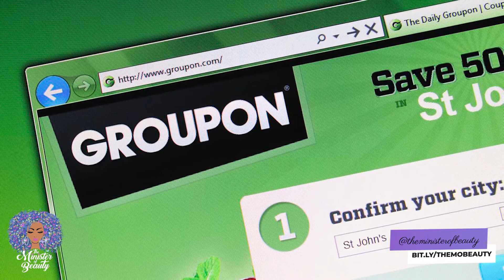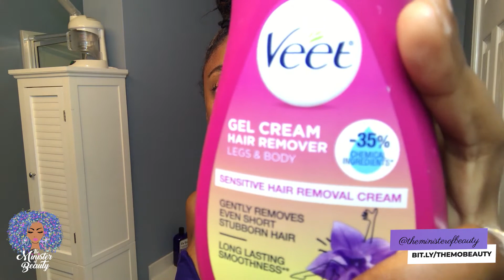The Best Way To Remove Unwanted Body Hair At Home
Do you feel embarrassed talking about the hair on your face, stomach, chest, arms, or back? Body hair can sometimes be an awkward daunting thing to talk about, but there is always a solution to any problem.

For most of these areas, you can use wax, depilatory creams, tweezing, or even shave. You can remove unwanted body hair at home, smooth hair-free quickly by using Veet.

Creams are easy to use as you can easily smooth the cream on and see all the areas clearly to Remove Unwanted Body Hair At Home. The cream dissolves the hair just below the surface of the skin and can work in as little as three minutes for normal skin, and as little as five minutes for sensitive skin, before being wiped away. Make sure to always follow the instructions for use on the product packaging.

The Best Way To Remove Unwanted Body Hair At Home? What are other options?

Shaving simply gets rid of hair at the surface, which is why it grows back so quickly. Tweezing removes the hair as well as its root, which helps slow down regrowth. But even with tweezing, the hair will likely grow back in a couple of weeks.

If you’re looking for longer-term hair removal solutions, it may be time to consider other hair removal techniques. The following methods are ranked by their ability to remove hair for the longest amount of time.

Get The BOSS Employeepreneur Course to help you turn your Beauty Biz Job into a High Paying Position! (And it’s not JUST for the beauty industry, you can translate this to your career in another industry.

Please walk with me on my journey of sharing the BIBLE (BUSINESS INSPIRATION BEAUTY LIFE ENJOYMENT) on my other platforms!